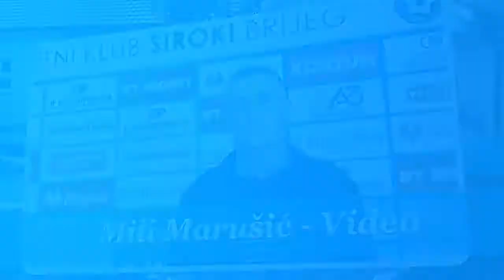Najava derbija: NK Široki Brijeg - FK Željezničar 13.03.2015.